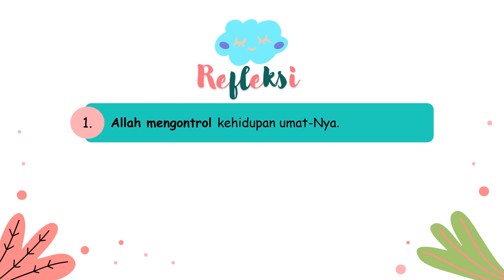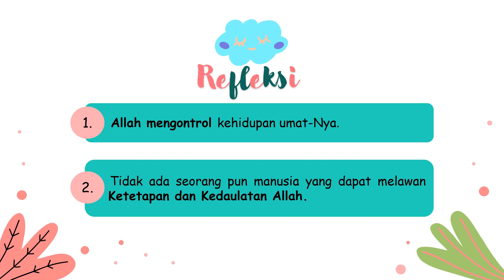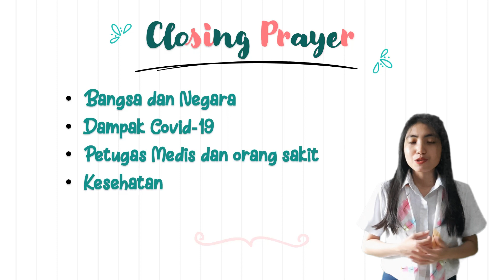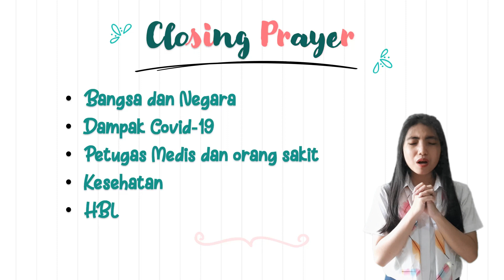Devosi Rabu, 23 September 2020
Selamat berdevosi anak-anak. Tuhan Memberkati.